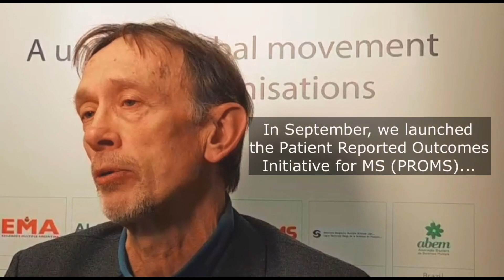Highlights from 2019 and looking forward to the year ahead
Peer Baneke, CEO of the MS International Federation reflects on a few highlights from the MSIF movement in 2019 and looks forward to the year ahead.